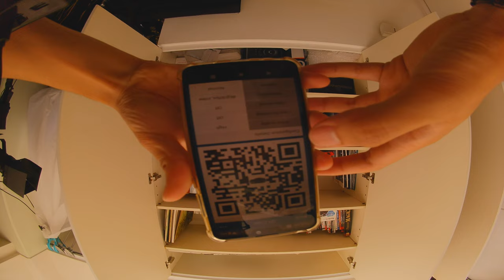Runcam thumb pro wide 4K new version raw footage 8